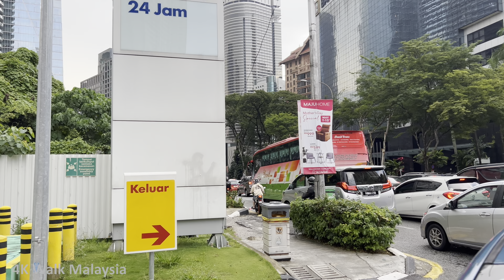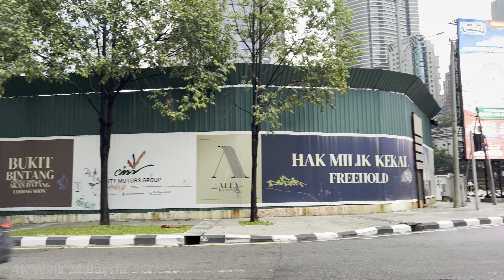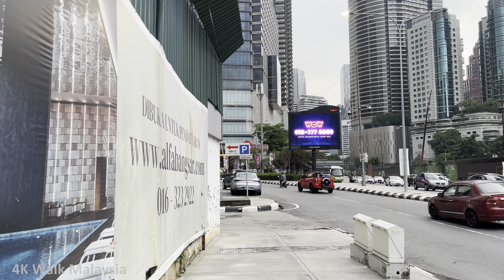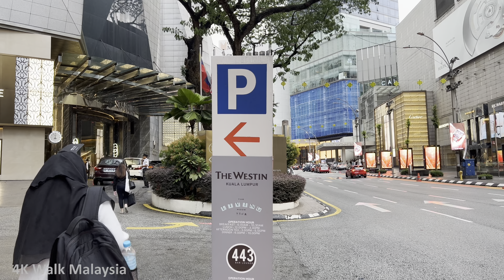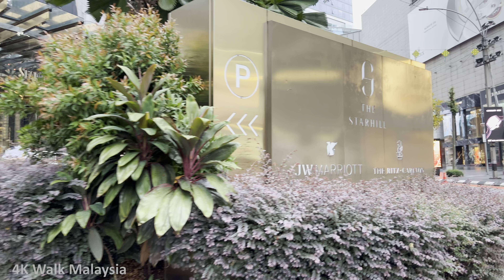[4K 60fps HDR] KUALA LUMPUR | TRX - Bukit Bintang streets walk | May 2024 - Malaysia Walking Tour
Location: The Exchange TRX ➡️ Jalan Utara ➡️ Jalan Kampung ➡️ Jalan Bukit Bintang ➡️ Pavilion KL, Kuala Lumpur Malaysia.
Recorded: 13 MAY 2024, 5:27 PM
Relax and enjoy a sceneries from the cozy of your living room.

If you like this video, please share this video with your friends/ family & comment below for next location in Malaysia you want to explore/ virtual tour or any comments are most welcome 🤗🙏😀

If you want to support, to boost my energy during the walking tour by:
❤️ hit "Super Thanks" sticker button on YouTube.